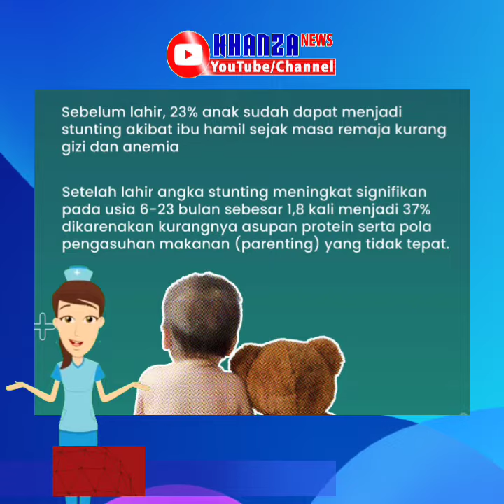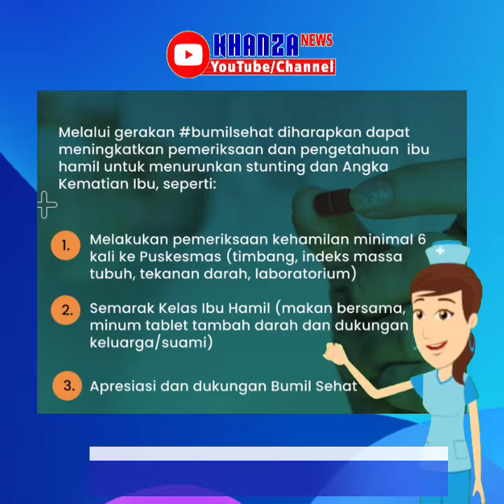GERAKAN BUMIL SEHAT UNTUK TURUNKAN STUNTING DAN AKI - Info Kemenkes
GERAKAN BUMIL SEHAT UNTUK TURUNJAN STUNTING DAN AKI - Info Kemenkes